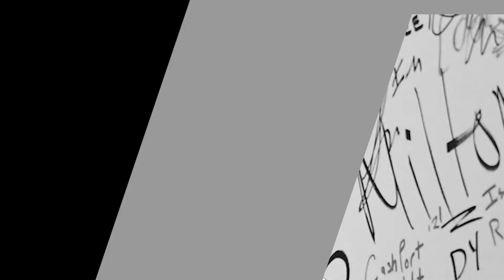RECAP: MAPUNGUFU NIBUSU YA BARNABA NA YAMMY, MKE WAKE ALIMSAIDIA KUFANYA PROMO YA WIMBO, ASINGEWEZA